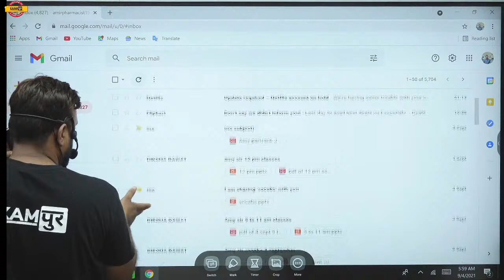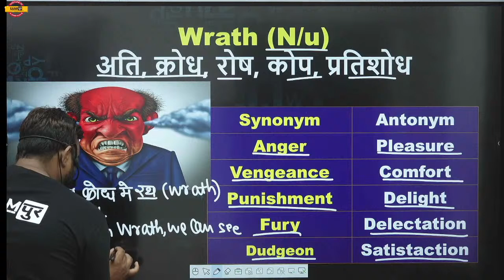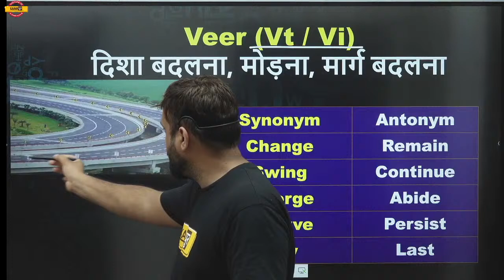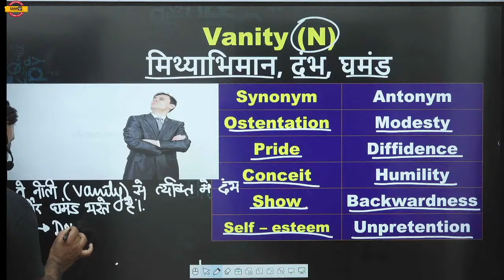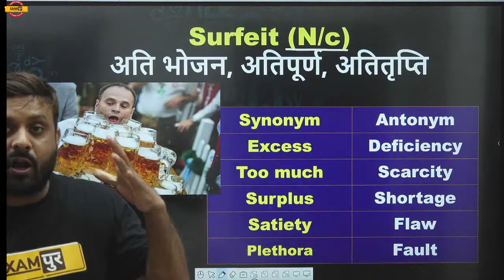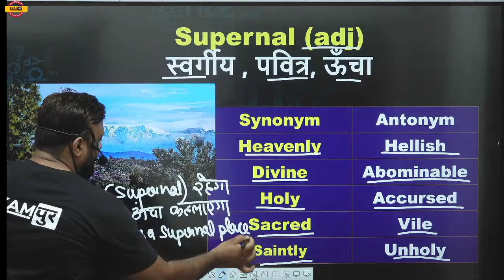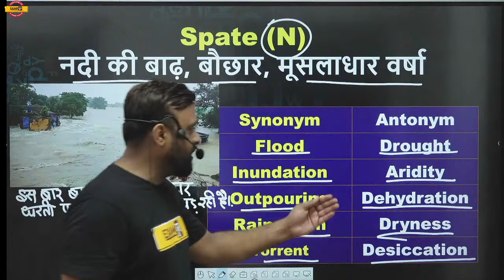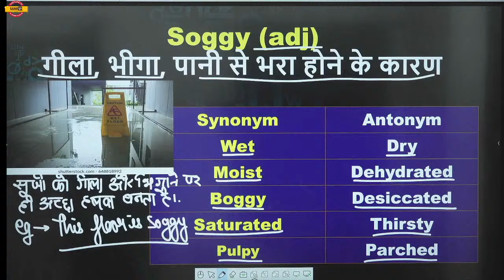Daily Vocabulary Show | English Vocab Words | Vocabulary For Competitive Exams | English By Amy Sir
📲 (OUR COURSE) 📒📕